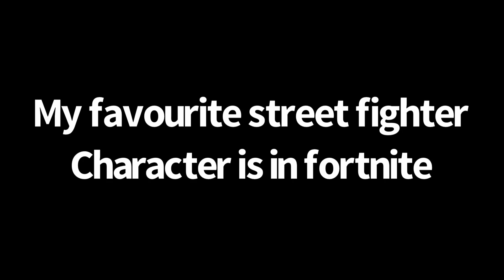Fortnite Ryu Skin